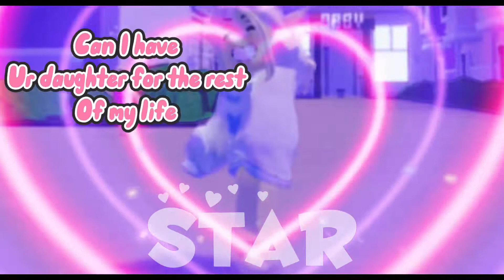Say yes say yes||roblox edit